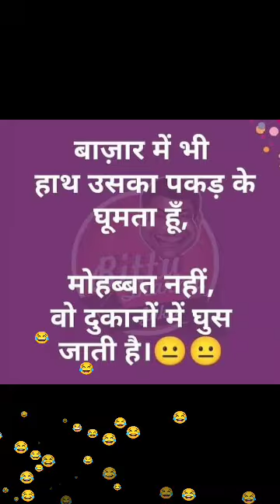स्त्री 2 vs भूत 😂😂😂😂😂